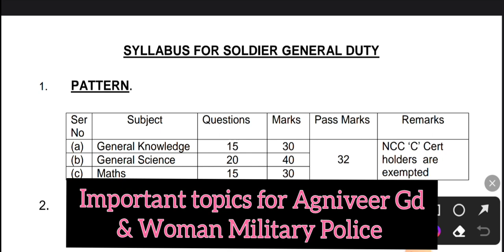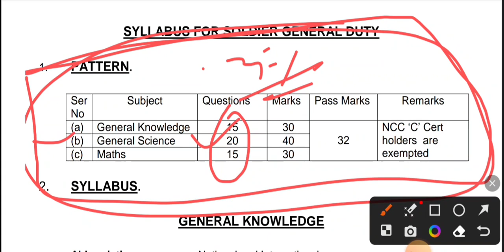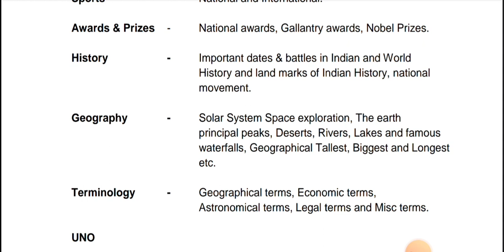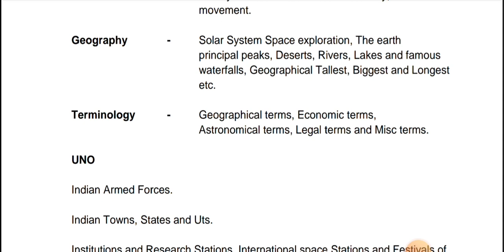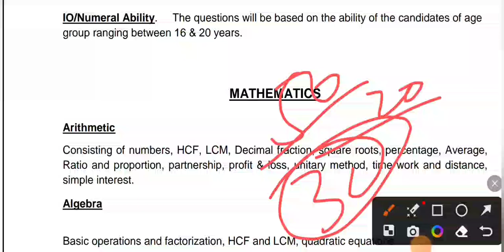Army GD (Agniveer) Important Topics| Easy Detail Written Syllabus ||Woman Army GD Imp Topics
Army GD (Agniveer) Imp Topics| Easy Detail Written Syllabus ||Woman Army GD Imp Topics
Agniveer New Video On Army Gd Special Syllabus And
strategy For Qualify Exam / Students or Army Lovers
Detail Written Syllabus || Imp Topics | Anand
Army GD (Agniveer) AI EII ATeH | Easy Detail
Written Syllabus | Imp Topics | Anand
Must Buy For better Knowledge...